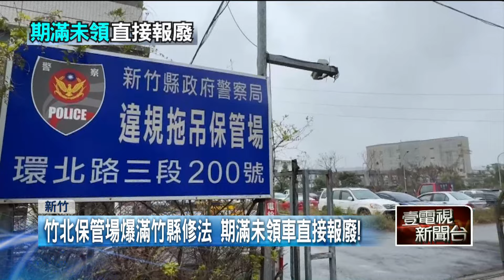竹北拖吊保管場爆滿！ 竹縣修法期滿未領車直接報廢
新竹縣執行違規停車拖吊移置保管場，以往保管期滿、公告3個月後車主未領回，就必須擇期拍賣。不過目前保管場車滿為患，因此縣警局修改自治條例，以後只要公告期滿車主未領回，將直接辦理報廢，希望能有效使用保管場，新法上路後，縣警局表示報廢車輛拍賣所得 如果不足以支付車輛保管費，則以拍賣金額為保管費的上限，將不再另行追討價差。